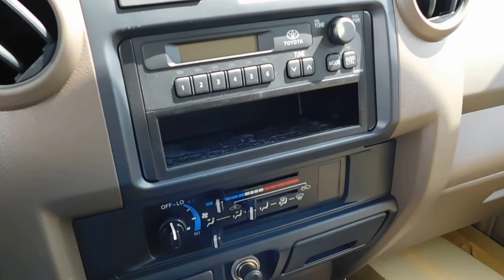2018 Toyota Land Cruiser Pickup Diesel In Dubai - Car Exporter From UAE